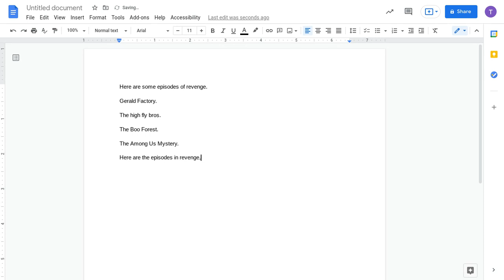the upcoming episodes of revenge.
here are the episodes for my upcoming series, revenge.

you guys can give me the script for those episodes.